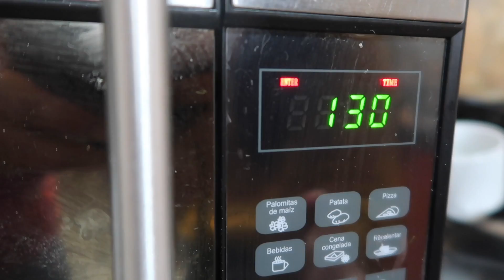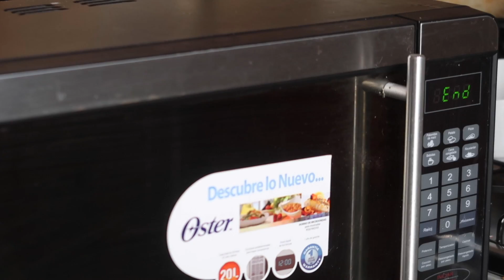PROBAMOS POSTRES CON OREO MÁS VIRALES DE TIK TOK!!!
En el video de esta semana probamos las recetas de postres con oreo más virales de tik tok!!